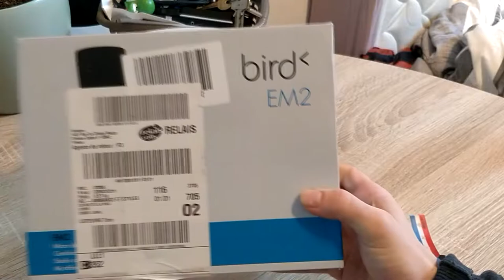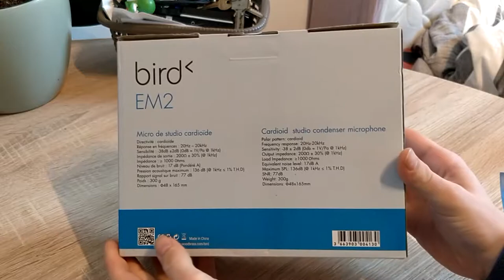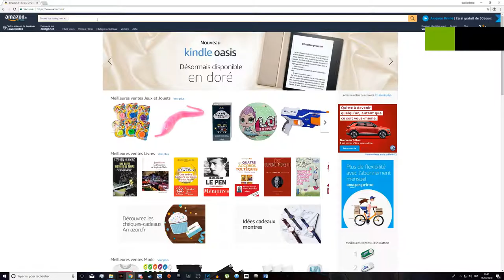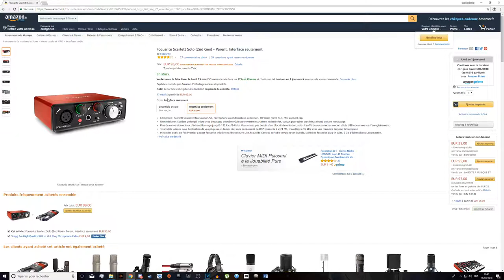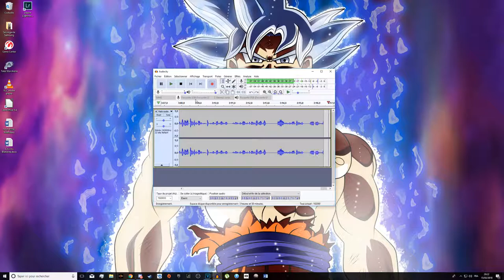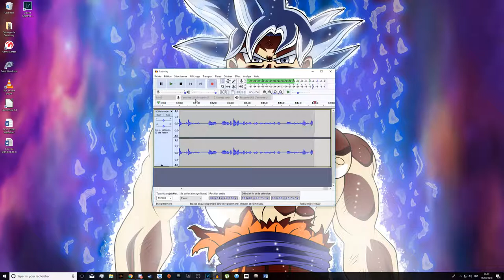Micro BIRD EM2, micro xlr au bon rapport qualité/prix ? [Test]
Première vidéo d'un test/unboxing sur la chaîne avec le micro bird em2, un micro XLR au rapport qualité/prix excellent.

Les liens